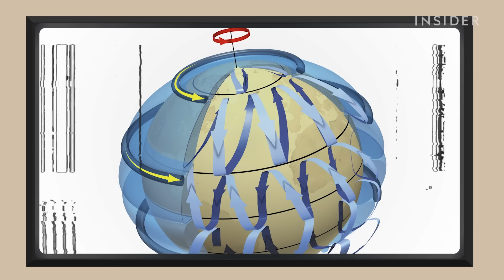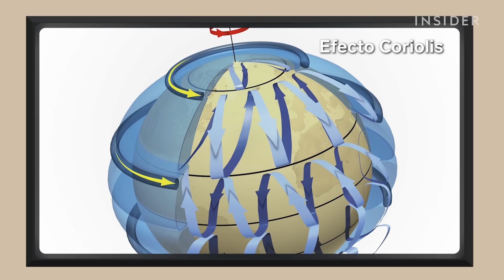Un francotirador de operaciones especiales califica 11 escenas de películas | ¿Es realista?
MIRA ESTOS VÍDEOS INCREÍBLES Nicholas Irving, autor y ex-soldado, valora el realismo de 11 escenas de películas donde aparecen francotiradores. Conocido como «el Segador», Irving afirma que mató a 33 enemigos como francotirador del 3er Batallón Ranger de Estados Unidos. Es coautor de la novela «Reaper: Drone Strike: A Sniper Novel».

Irving califica el realismo de películas clásicas de guerra como «Peligro inminente» (1994), «Enemigo al acecho» (2001) y «Rescatando al soldado Ryan» (1998). Desmenuza escenas de tiroteos a distancia donde aparece Will Smith en «Proyecto Géminis» (2019) y Mark Wahlberg en «Tirador» (2007).

También examina las películas bélicas modernas ambientadas en Irak y Afganistán, como «Francotirador» (2014), «Soldado anónimo» (2005), «El sobreviviente» (2013) y «Zona de miedo» (2009). Irving valora el realismo de las armas utilizadas, junto con la posición del cuerpo, el sigilo y el entorno.

Insider en Amazon Prime